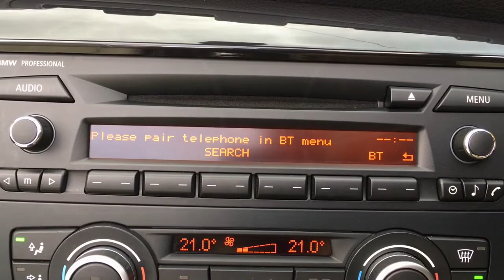BMW 1 Series 3.0 125i SE 2dr for Sale at CMC-Cars, Near Brighton, Sussex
Make / Model: BMW 1 Series 3.0 125i SE 2dr
Colour: Blue   Year: 2008  Reg: BJ08 ZJX   Mileage:  42050

Balcombe Road
Whitemans Green
West Sussex
RH17 5BZ